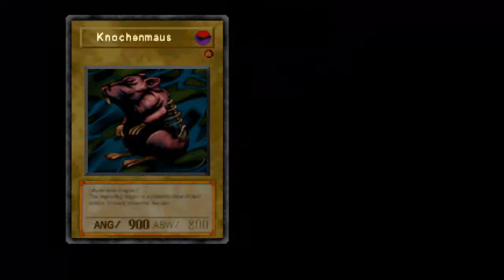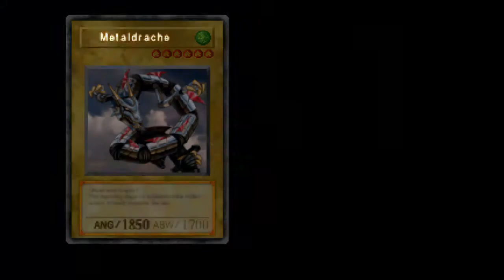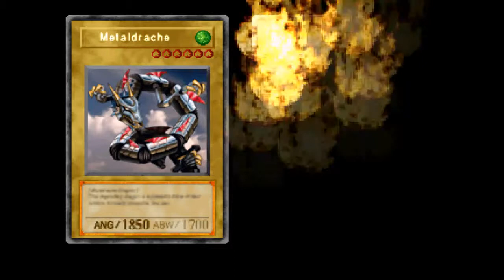Lets Play Yugioh! Forbidden Memories Part 3 - Alle gegen Seto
Diesen hochnäsigen Kerl werde ich im Duell fertig machen. Warts nur ab Seto.